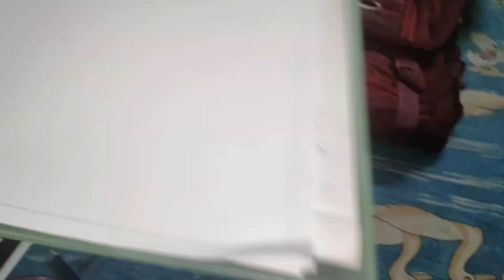I AM ALL ALONE AT HOME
This video is is about how I enjoyed my alone home with my pet dog hope you will like this video and if you like this video then don't forget to share subscribe and comment thank you so much